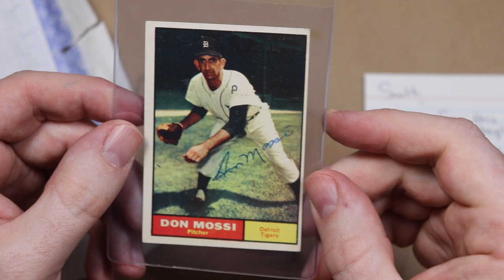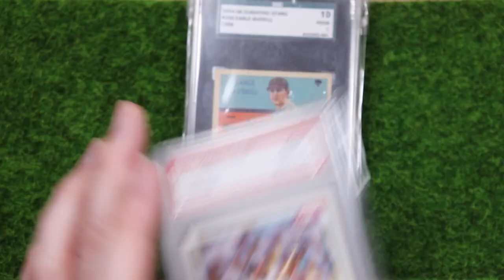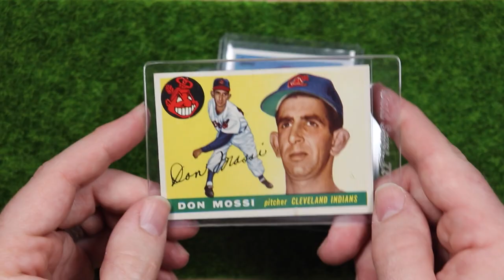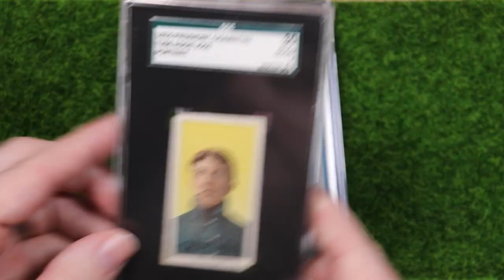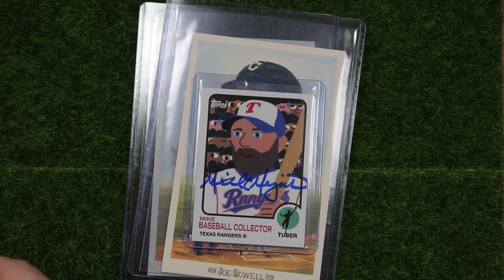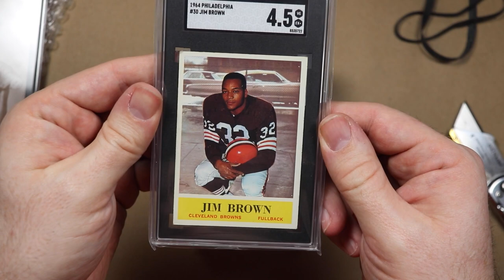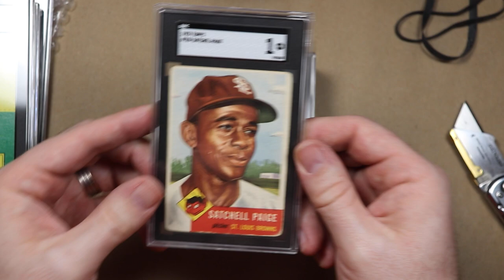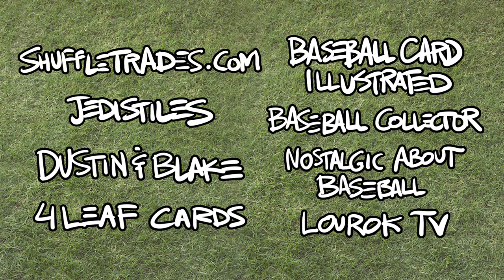LouRok TV Rookie Lineup VR // SGC Submission // March channel updates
I do a VR for LouRok TV’s Rookie Card Lineup contest. I show the results of my very first SGC submission. Awesome people send me awesome stuff. And I buy some stuff.